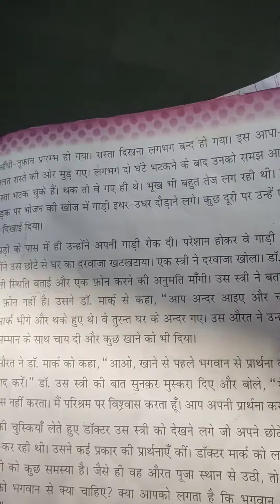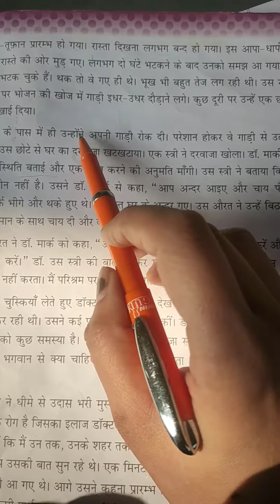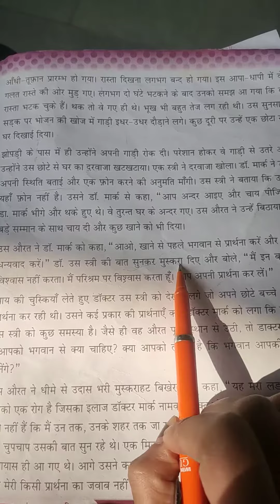lesson 18 (class 4th)